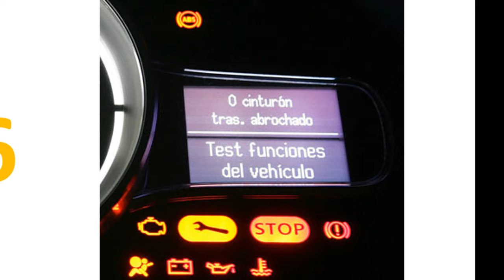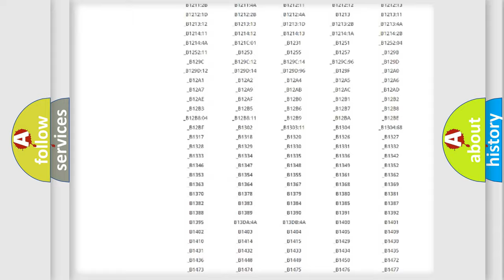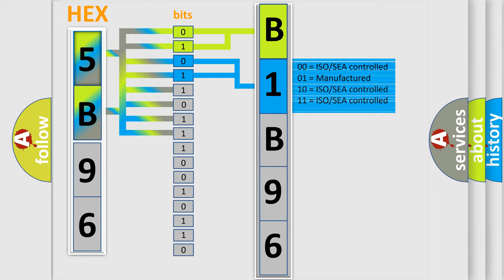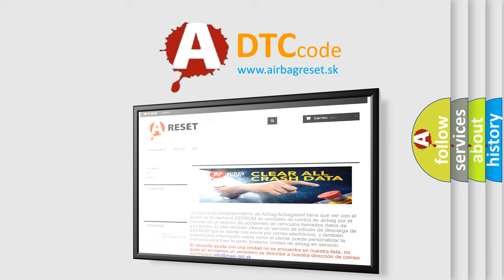DTC Ford B1B96-24 Short Explanation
Contents:
0:21 Basic DTC analysis according to OBD2 protocol standard.
1:48 Insight into programming
2:58 A diagnostically understandable description of the Diagnostic Trouble Code
3:05 Basic error definition

Make:
Ford
Code:
B1B96 24
Definition:
VVT solenoid A circuit low input
Cause: